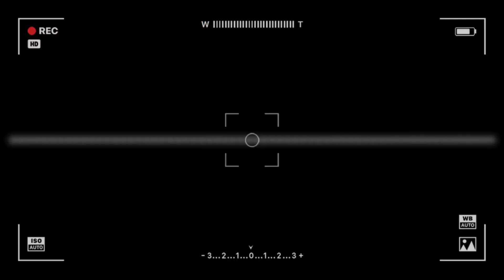गृहस्थी के बारे में क्या कहते है? श्री श्रीमद् राधा गोविंद गोस्वामी महाराज